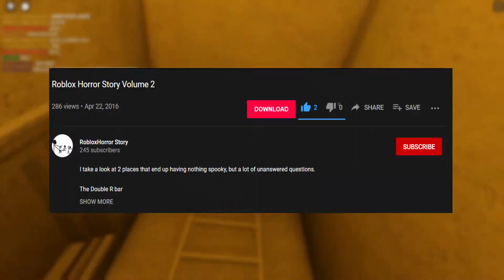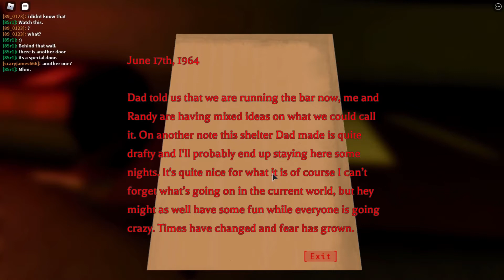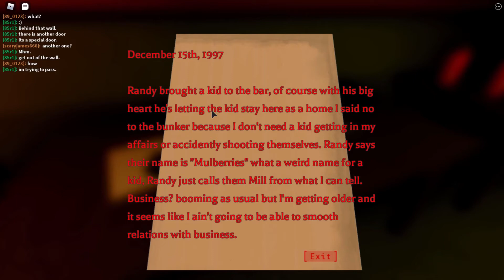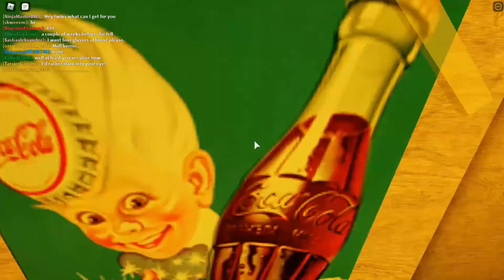The Double R Bar on ROBLOX is STRANGE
Roblox myths like obama bike are pretty strange, but the double r bar seems even stranger.